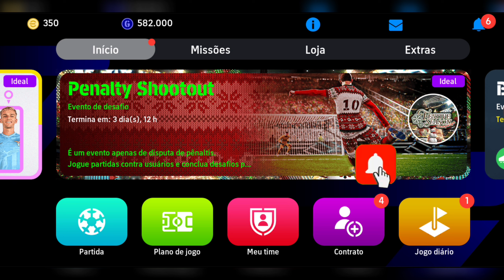PACK OPENING no POTS do BRASILEIRÃO - EFOOTBALL 2024 MOBILE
PACK OPENING fazendo bug pra tirar os melhores jogadores do Brasileirão Assaí no efootball 2024 mobile